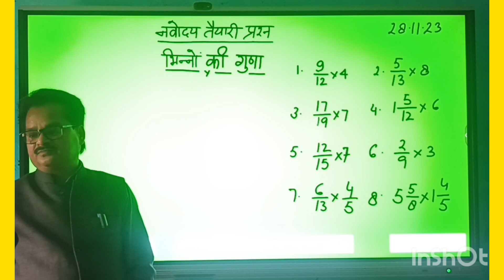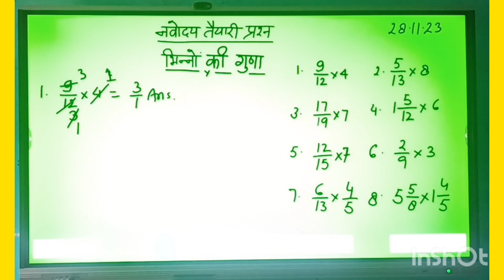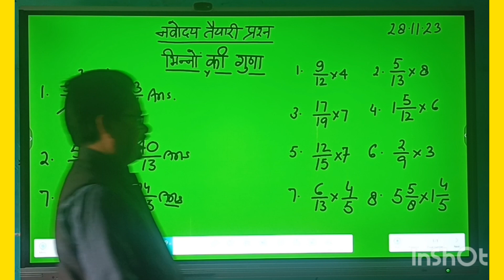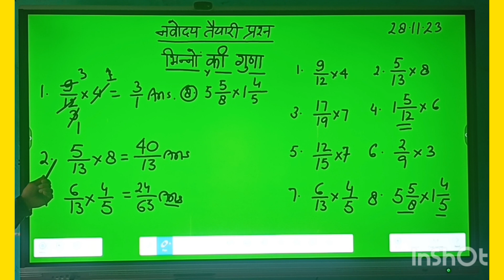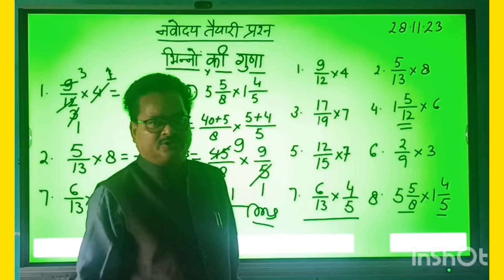नवोदय विद्यालय तैयारी # भिन्नों की गुणा # कक्षा 5